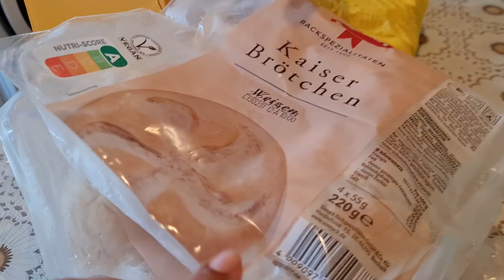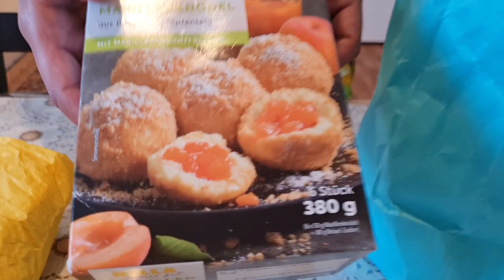Austria থেকে শশুর শাশুড়ি নিয়ে এলো পছন্দের সব খাবার// A precious old video// Love from vienna